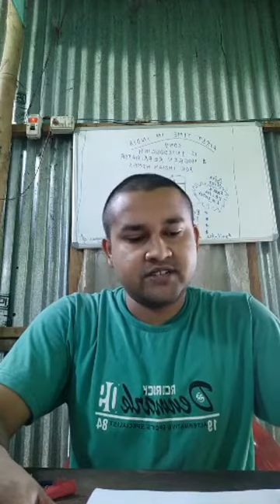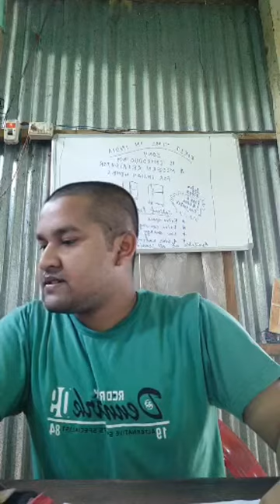Lecture by Mr. Pankaj Biswas on "The Journey" for BA 6th & 4th sem English hons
Govt. Degree College, Kamalpur